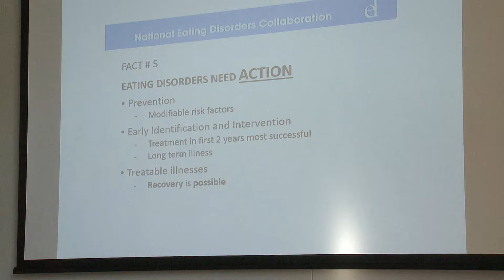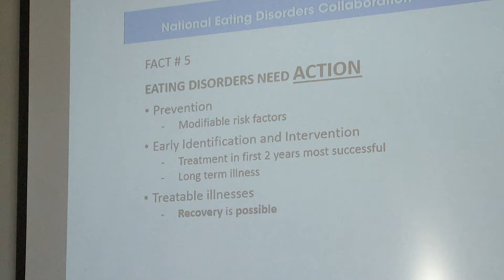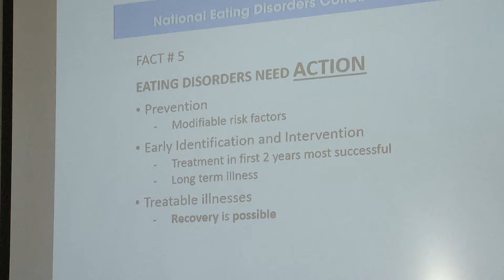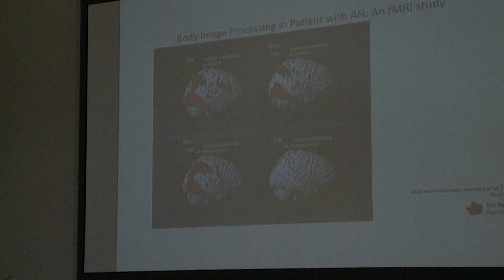South Western Sydney PHN Youth Mental Health Forum- Frances Cook